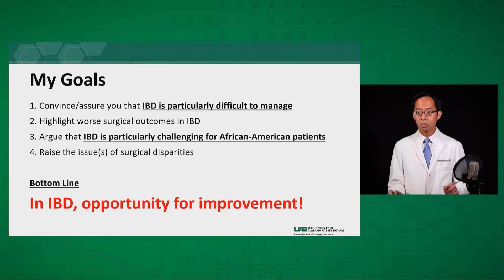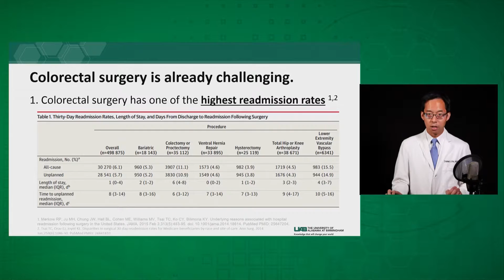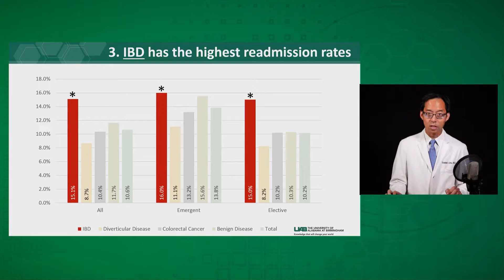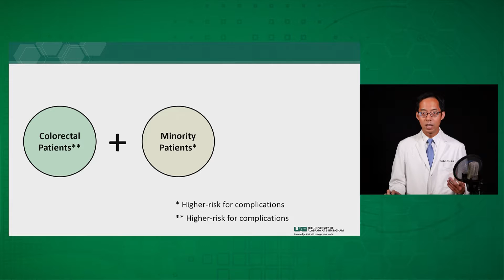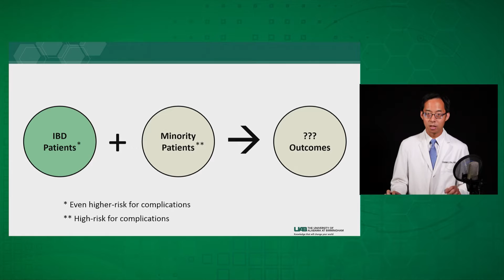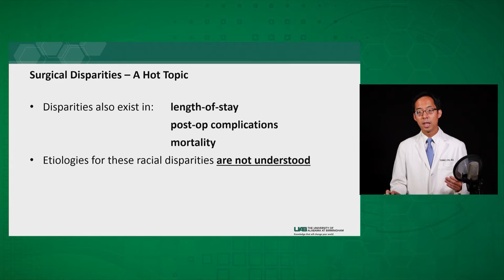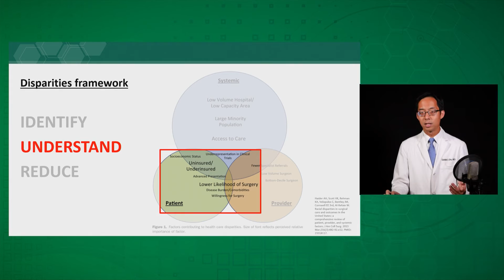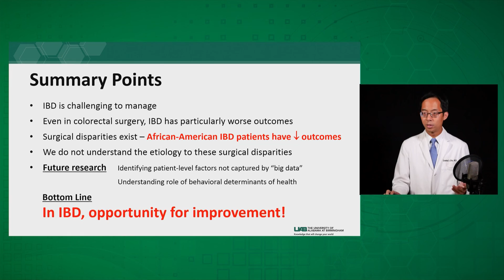Inflammatory Bowel Disease & Surgical Disparities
Daniel I. Chu, MD, assistant professor in the department of general surgery, division of gastrointestinal surgery, discusses the difficulties in management of inflammatory bowel disease (IBD), specifically for African-American patients, and surgical disparities and outcomes related to the disease.